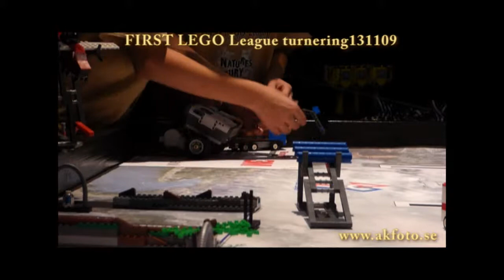FIRST LEGO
Teknik i Lego